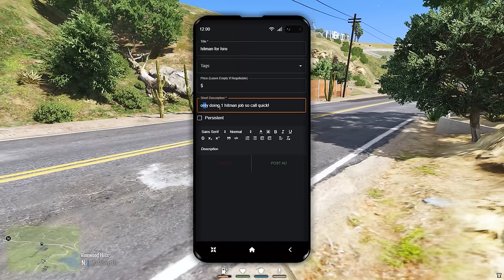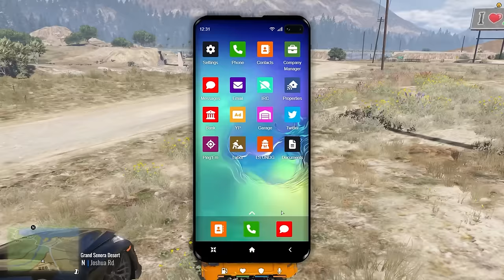Upgrading Every Car from Worst to Best.. GTA 5 RP